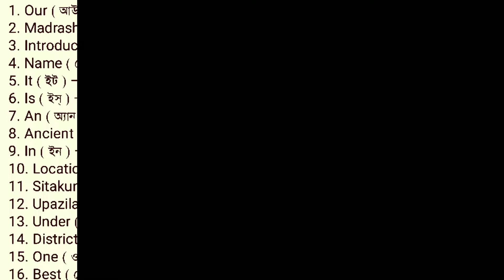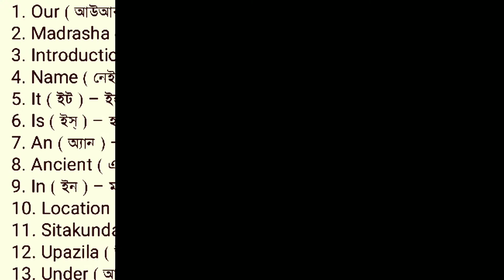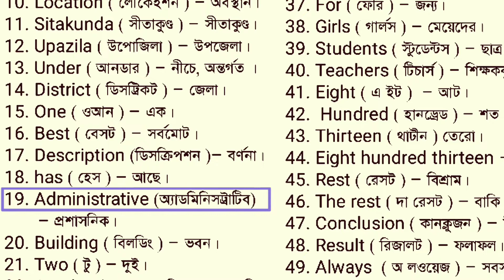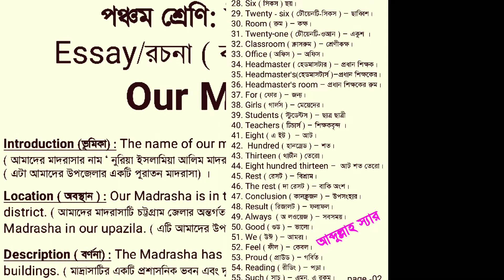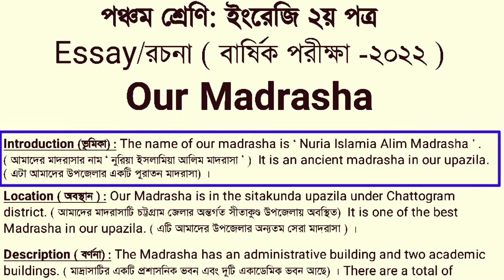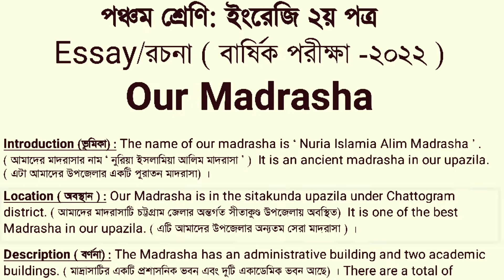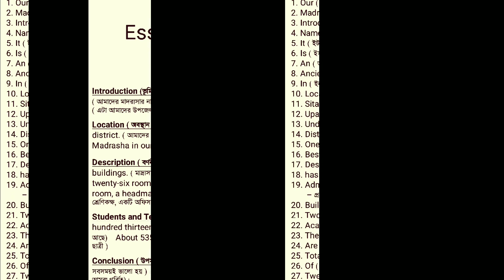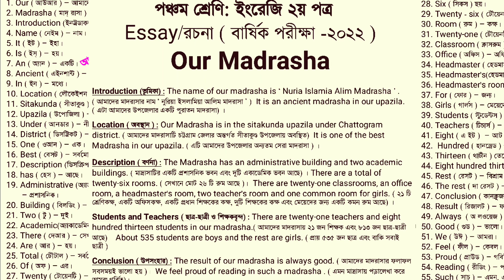our madrasha essay | our school essay | my school essay | English essay our madrasha/school/college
our madrasha/school/college essay in English ।